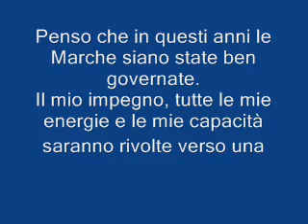Andreoni Paola PD regioneMarche.WMV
Paola Andreoni candidata alle regionali 2010 con il Partito Democratico